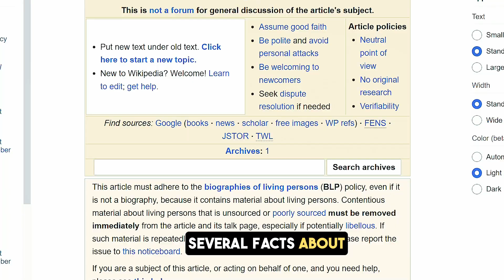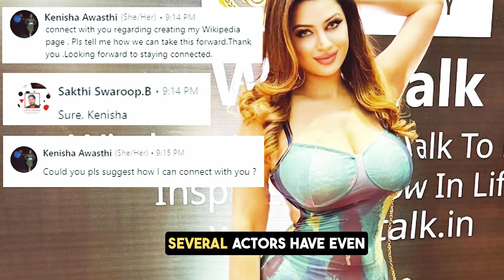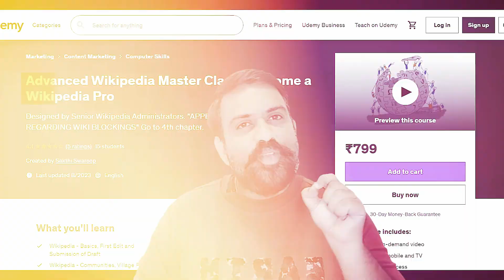The Clever Hacks of Rashmika Mandanna That No One Knows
Rashmika Mandanna, one of the most sought-after actresses in Indian cinema, has not just charmed fans with her talent but also crafted a brilliant career strategy. From leveraging PR power to mastering Wikipedia SEO, Rashmika’s rise to stardom is a lesson in smart career planning.

In this video, we explore:
✅ How Rashmika's PR team uses Wikipedia to her advantage.
✅ Her strategic approach to search indexing and AI-driven growth.
✅ Behind-the-scenes insights into her career management.

🎥 Exclusive Clips:

Rashmika's stunning looks at Stylish Awards (01:35 - 01:45).
A sneak peek into how her Wikipedia page is managed.
If you’re inspired by her success and want to dive into the world of Wikipedia editing or film promotion, check out my Udemy course to kickstart your career!

📚 Resources Mentioned:

Rashmika’s Wikipedia Page
Instagram Image of Suhas
YouTube Shorts on Rashmika